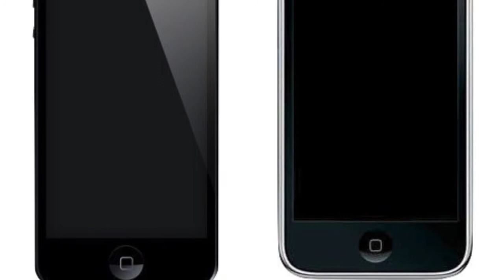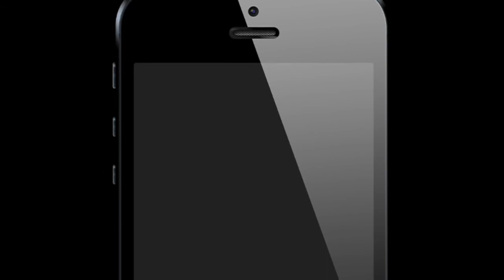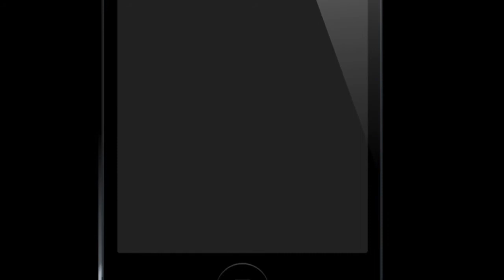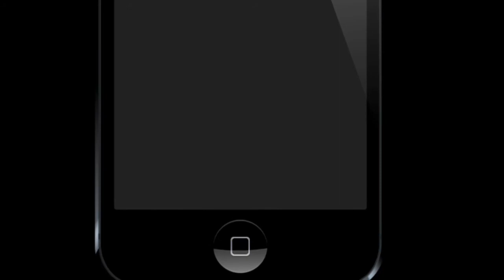Sorcery through technology